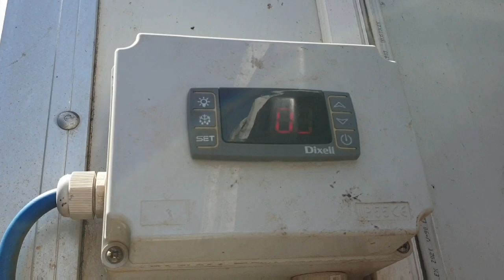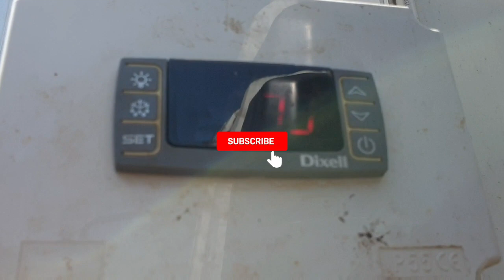Mobike Truck Coolroom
Thanks for the great Music YouTube and iys owner and Creator.

Just another job done today. The truck is used as mobile coolroom in the farms. They complain their circuit breaker intermittently trips (like overload). if they reset it the system will run but sometimes 10 minutes of running the power trips.

I tested Compressor and Fans as ok.
The next step is to check Compressor electrics and no surprise this is what showed in front me. I noticed during start up Compressor is having hard time to run.